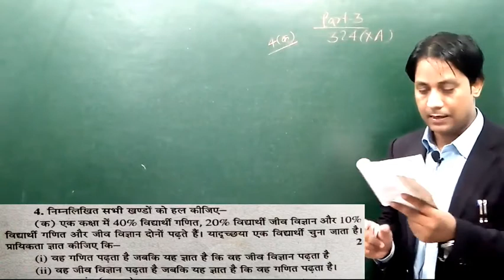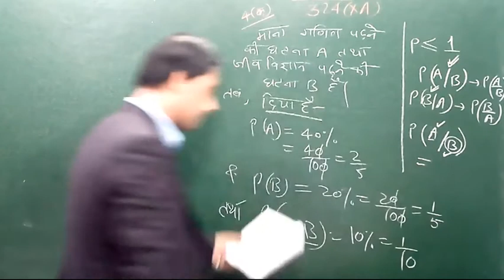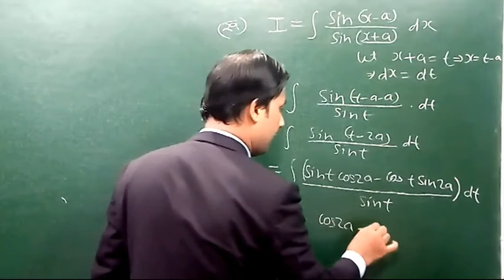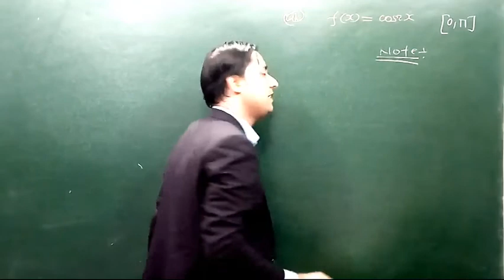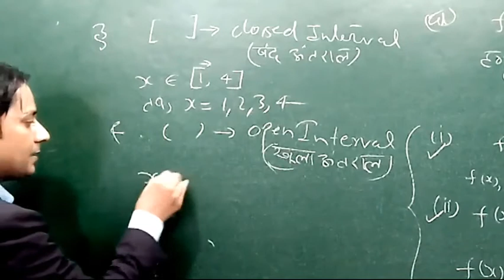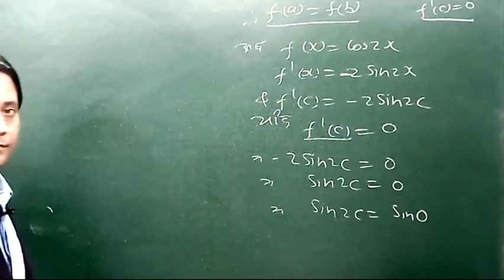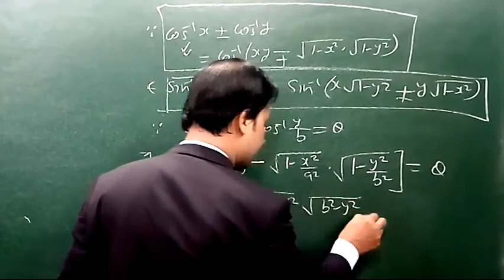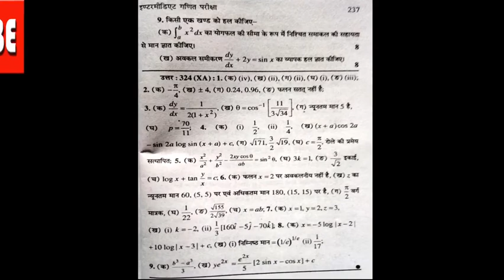कक्षा-12 (गणित) अनसोल्ड पेपर || (VOL-03) || Set-324 (XA) 2020 का संपूर्ण हल (हिंदी में)